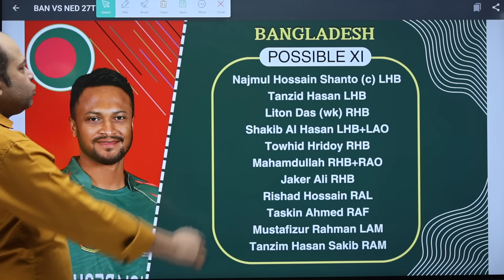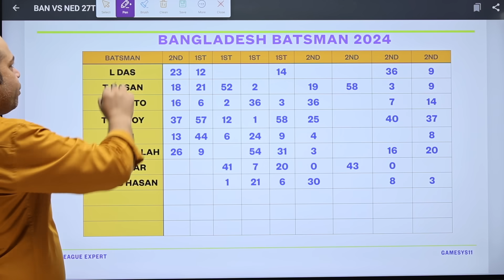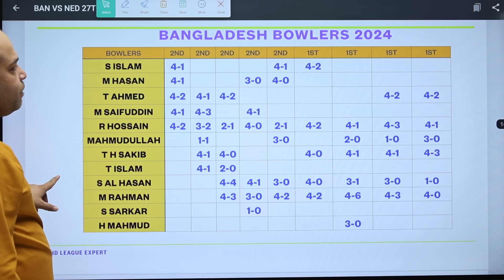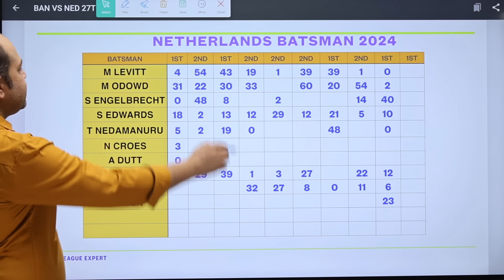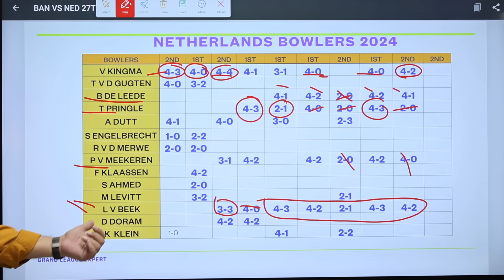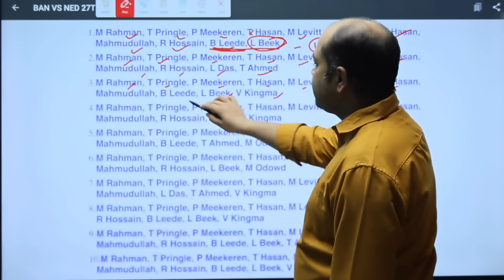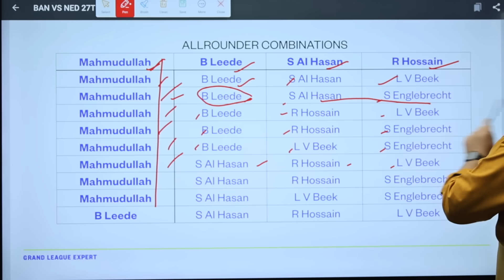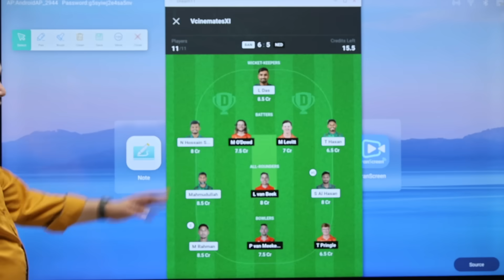BAN vs NED Dream11 Analysis, BAN vs NED Dream11 Prediction Bangladesh vs Netherland T20 World Cup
BAN vs NED T20 World Cup 2024 Match Preview & Analysis
BAN vs NED head to head
BAN vs NED live score
BAN vs NED live match
BAN vs NED T20 World Cup Warmup 2024 today
Bangladesh vs Netherland T20 World Cup 2024 Dream11 Prediction